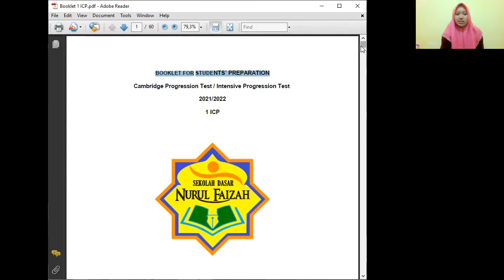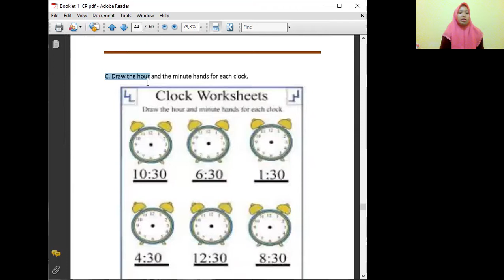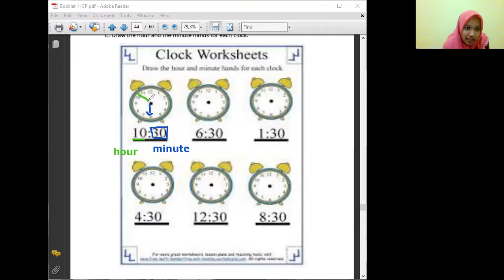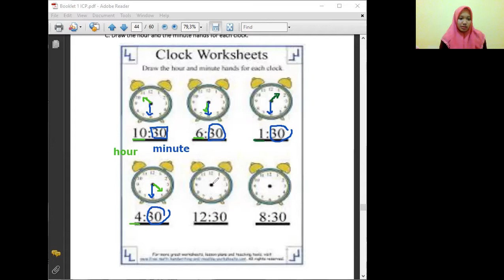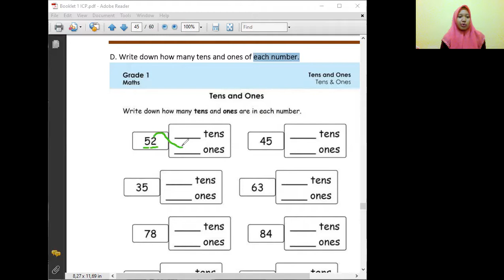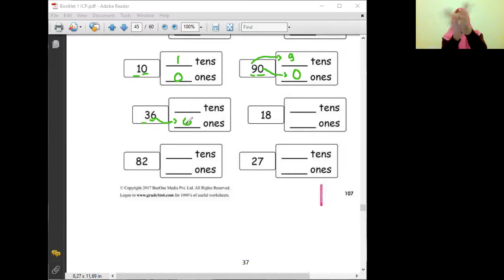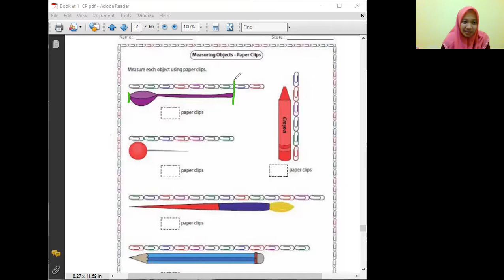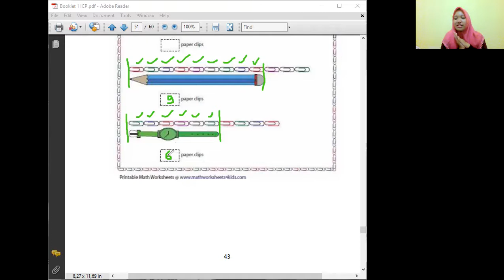Mathematics Cambridge 1 ICP - CPT IPT Preparation (Part C, Part D, Part J)